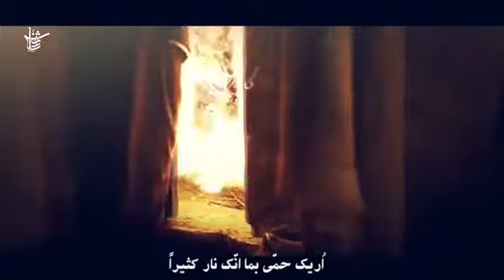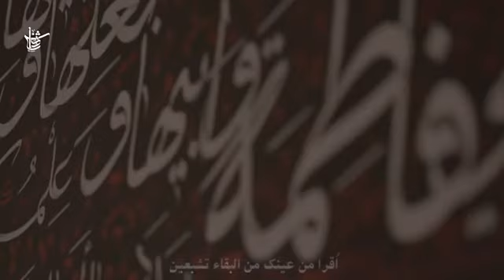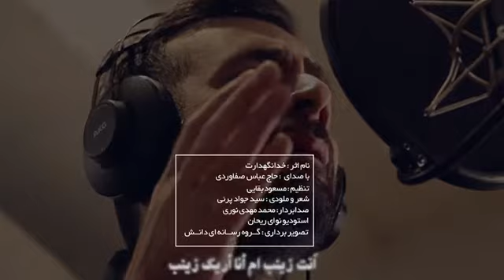"خدانگهدارت" Persian Poetry commemorating the Shahadat of Hazrat Zahra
کلیپ استودیویی ویژه فاطمیه
باصداي: حاج عباس صفاوردی
شاعر: سیدجواد پرئی
تنظیم و میکس: مسعود بقایی
صدابردار ‌‌: محمد مهدی نوری (استودیو نوای ریحان)